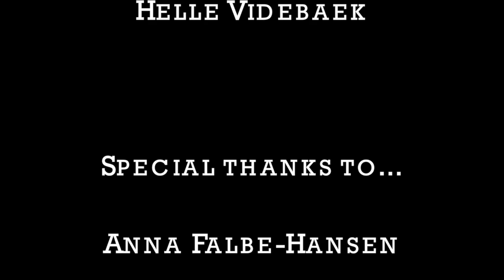Locked | A Peter Ackerman Film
An illustration of a man escaping a world of American stereotypes.

This short film was submitted as a part of my application to various colleges.

A Peter Ackerman Short Film

HUGE shout out to my bro Kasper for being my co-conspirator on this project.

Song "America" by Simon and Garfunkel